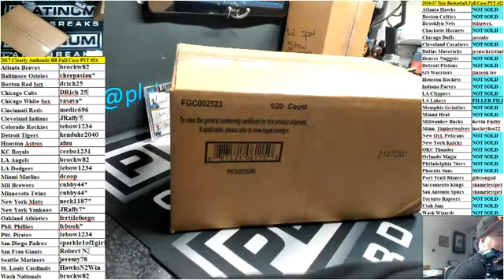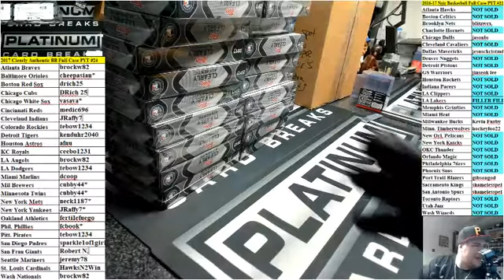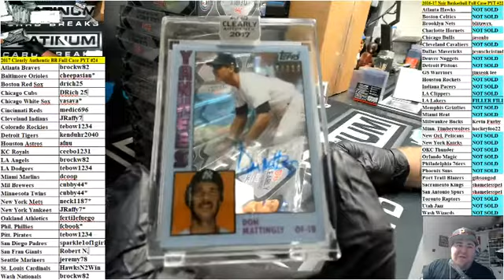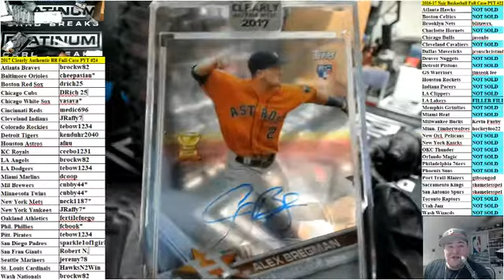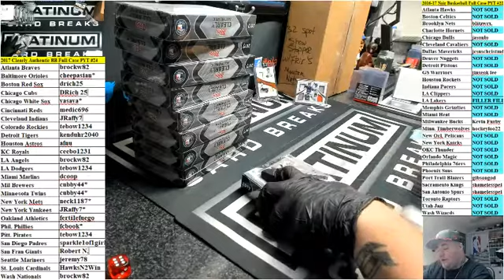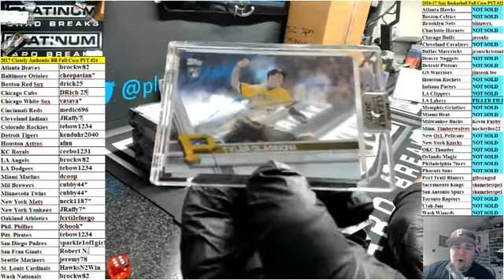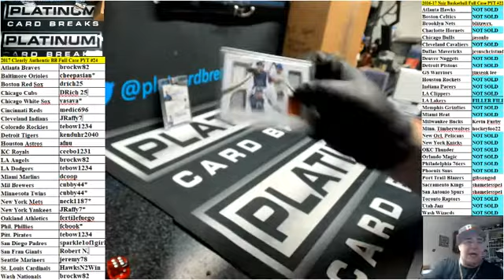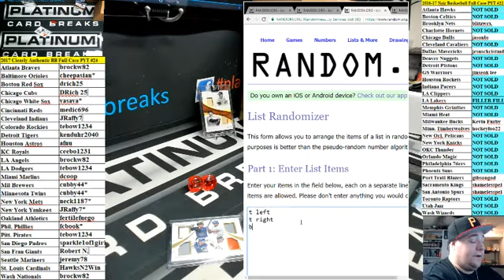2017 Clearly Authentic BB Full Case PYT #24 PLUS RANDOM FOR IMMAC BASEBALL 4 Player Card #39